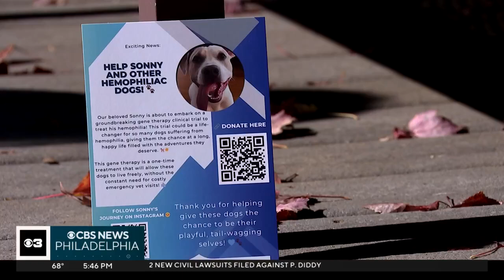Group of dog owners raising money to help hounds suffering from hemophilia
A group of dog owners is raising money for a clinical trial that's been described as a potential game changer for pups with a rare disease.